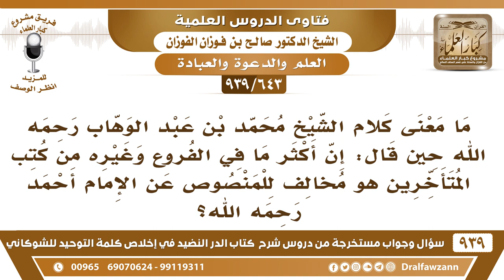[643 -939]ما معنى قول محمد بن عبد الوهاب: إن أكثر ما في الفروع من كتب المتأخرين مخالف لنصوص الإمام..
-[643 -939] السؤال: ما معنى كلام الشيخ محمد بن عبد الوهاب رحمه الله حين قال: إن أكثر ما في الفروع وغيره من كتب المتأخرين هو مخالف للمنصوص عن الإمام أحمد رحمه الله؟
الجواب: نعم ما هو كل ما في كتب المذهب كله من كلام الإمام أحمد تخريجات وتقعيد ما هو كله من كلام الإمام أحمد لكن يقعدون ويخرجون على كلامه وعلى مذهبه قد يكون صحيحًا وقد يكون ما هو بصحيح، فأنت لا تأخذ ما في [الإقناع] وما في [الكشاف] وما في كتب المذهب على طول حتى تعرضه على الدليل.
للاشتراك في قناة الشيخ صالح الفوزان

للاستفسار والإقتراحات والدعم
رئيس الفريق
لمشروع كبار العلماء